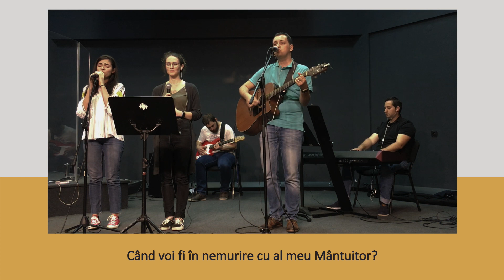Vox Domini - 01.Tu ești Fiul Meu preaiubit! | Evanghelia după Marcu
Cine este Isus și de ce merită să știm asta?